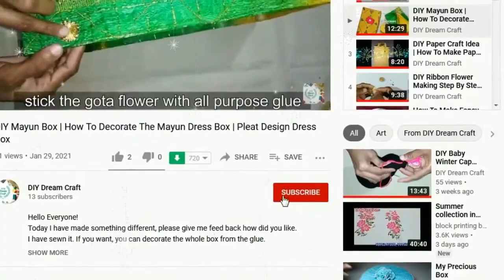DIY Crystal Door Wreath / Christmas Decorations / Best Out Of Waste